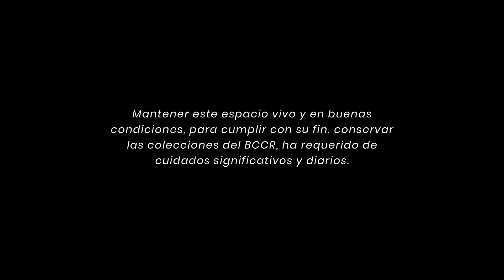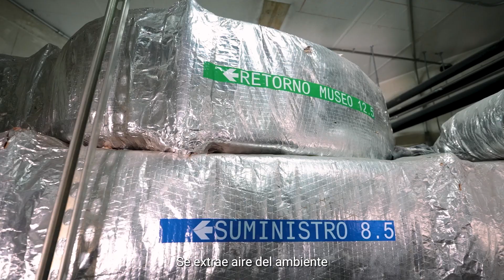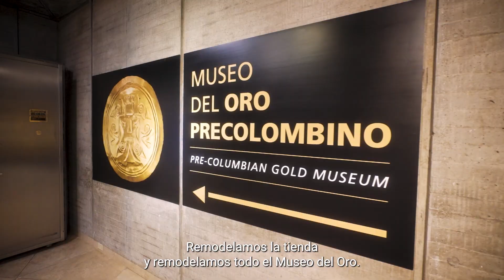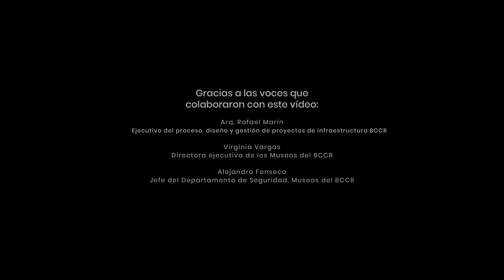Edificio Plaza de la Cultura en su 40 aniversario/ Lo desapercibido y su cuido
Para celebrar los 40 años del edificio que alberga nuestro museo, les mostramos lo que pasa desapercibido y es invisible para cuidar este espacio  icónico para la ciudad de San José. Sus entrañas, su gente y sus cuidados son parte de este breve vídeo.